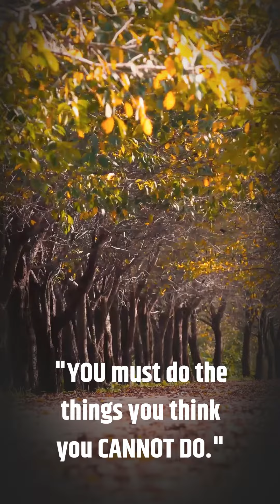'YOU must do the THINGS you things you CANNOT DO." inspirational, motivational, do.